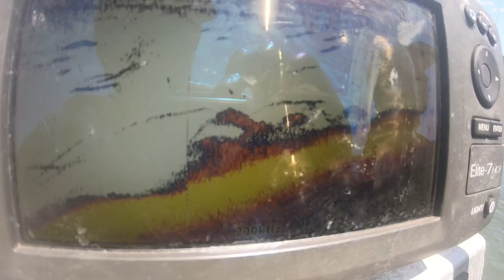Fishing For Barra, Golden Snapper & More In The NT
In today’s adventure G & I go out in search of some tasty winter fish. Kicking the day off by soaking some baits for snapper, & then tying some Barra lures on and flicking some drains for some chrome. & surprisingly it all goes to plan!

Music, stories by brasko